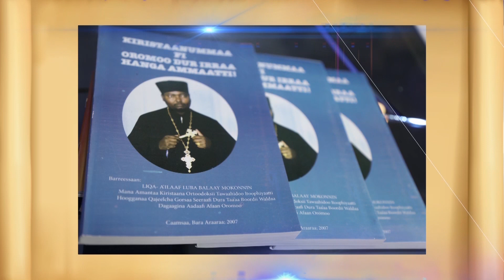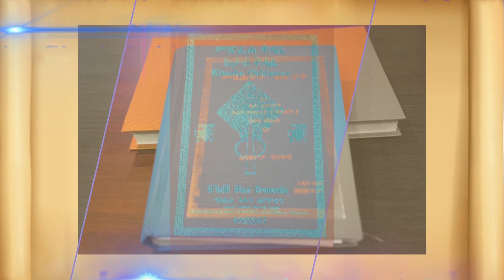Torbee 5ffaa Tsooma Guddaa "Tulluu Ejersaa" H/A/L/Badhaasaa Tolaan